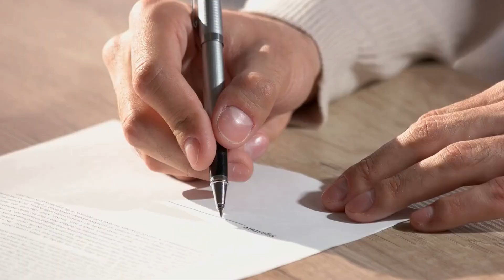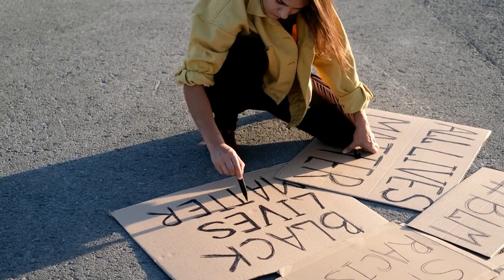Old Man Is Banned from Granddaughter’s Wedding after His Kids Finds Out He Works as a Janitor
A doting grandfather was banned from his granddaughter's wedding after his children found out he worked as a janitor. But they were in for the surprise of their life when the bride chose his grandfather over everything else on that special day.